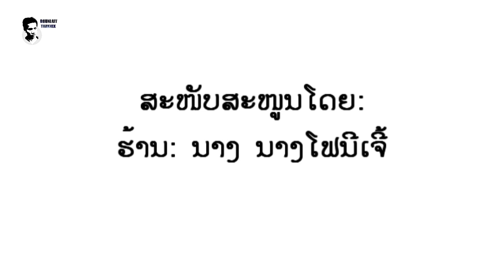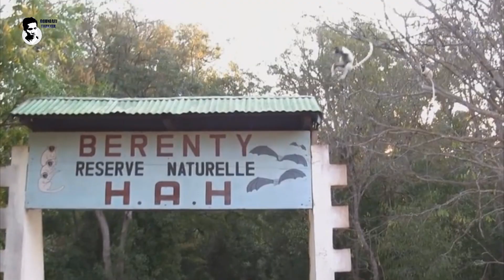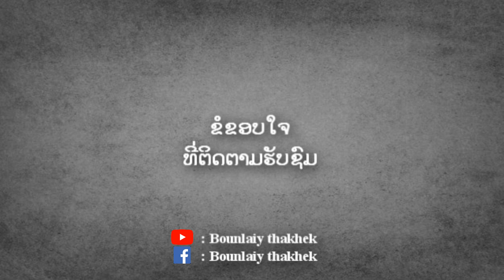ສັດ 5 ຊະນິດສຸດ''ຂີ້ຄ້ານ''ທີ່ສຸດໃນໂລກ!! [ນອນກິນບ້ານກິນເມືອງ]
@ ຢ່າລືມຝາກກົດຕິດຕາມ, ກົດໄລ້ ແລະ ກົດແຊ ເພື່ອຈະເປັນກຳລັງໃຈໃຫ້ແກ່ພວກເຮົາແນ່ເນາະ!
@ໃຜທີ່ມີຄວາມຄິດເຫັນຈັ້ງໃດກ່ຽວກັບວິດີໂອດີກໍ່ສາມາດຄອມເມ້ນ...ດ້ານລຸ່ມວິດີໂອເລີຍເນາະ!